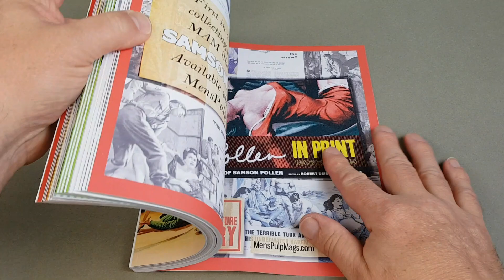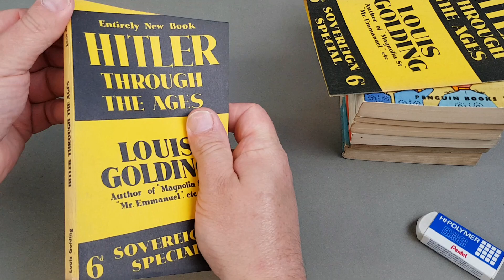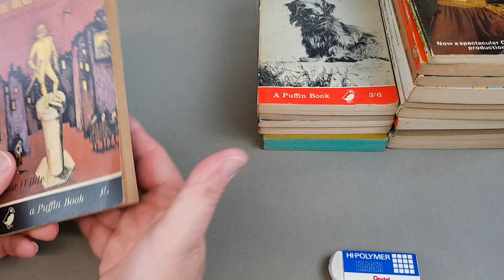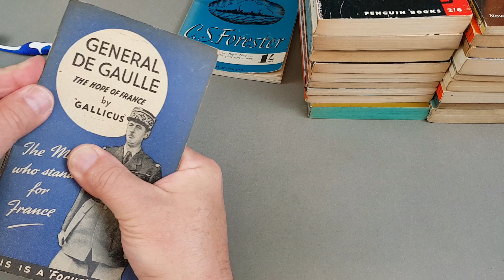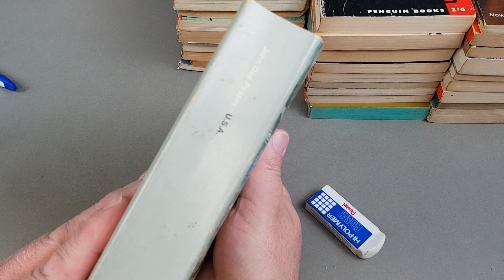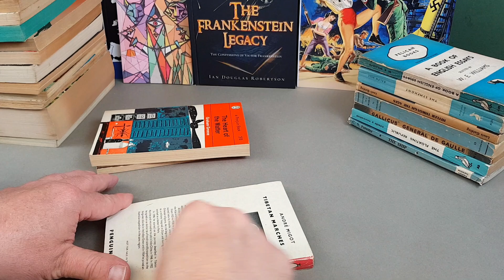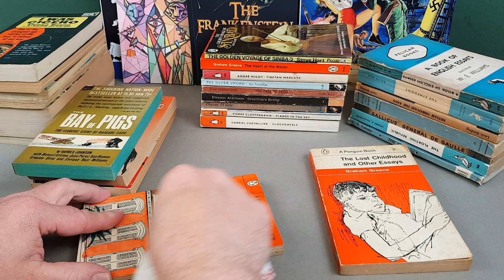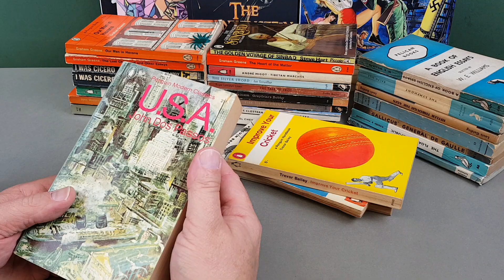Cleaning - Vintage Paperback + Book Pick Ups - May 2022 - Incredible Finds - ASMR, Maybe!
In this video I take a look through my pick-ups of vintage paperbacks, hardbacks and other bits and pieces that came my way during the month of May 2022. This month includes more vintage paperbacks, an order from The Penguin Chap, the latest issue of Men's Adventure Quarterly and the latest issue of The Penguin Collector. A great month!

These all needed cleaning and making good. It took awhile but the results were great and these will make a worthy addition to my collection.

I go through the process I use when cleaning my latest vintage paperback and hardback book pick-ups and acquisitions.
I like to brush the top edges to remove dust, rub out pencil marks inside, sort out folded-over page corners and give any glossy covers a bit of a buffing!

It's a very therapeutic and satisfying task which I thought I'd share with you in a video.

As an aside. I've had lots of people comment lately about my voice. The general consensus is that it's pretty soothing and actually has ASMR triggers in it!

FULL DISCLOSURE